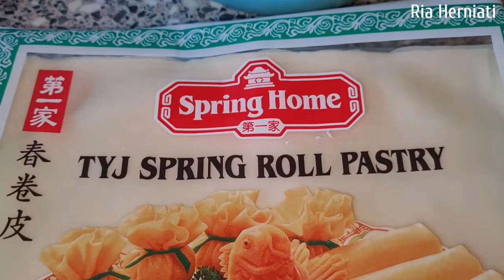Martabak Telur Daging Ayam. Martabak Mini Frozen Praktis & Enak.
Martabak Telur Daging Ayam

Bahan-bahan Martabak Telur Daging Ayam:
• 20 lembar kulit lumpia Spring Roll Pastry
• 300 gr daging ayam cincang
• 5 butir telor
• 1/2 siung bawang bombay cincang
• 3 siung bawang putih, cincang halus
• 6 buah daun bawang
• 1 buah wortel parut halus (optional)
• 1 sdt bumbu penyedap ayam
• 1 sdt garam
• 1 sdt gula pasir
• 1/4 sdt lada bubuk

Cara Membuat Martabak Telur Daging Ayam:
Berikutnya kita simak langkah-langkah selengkapnya untuk memasak martabak telur kulit lumpia isi daging ayam dibawah ini.
 Tumis bawang putih dan bawang bombay hingga harum
 Masukkan daging ayam, masak hingga daging ayam berubah warna putih.
 Masukkan wortel, daun bawang, garam, merica, kaldu jamur. kemudian aduk hingga merata, masukkan telur lalu aduk sampai matang.
 Ambil 1 lembar kulit lumpia lalu isi dengan daging ayam lalu lipat, lakukan hingga isian habis. Kemudian goreng martabak hingga kecoklatan. angkat n tiriskan.
Martabak Telur Daging Ayam siap disajikan dan dinikmati dengan cabai rawit atau saos sambal pedas.